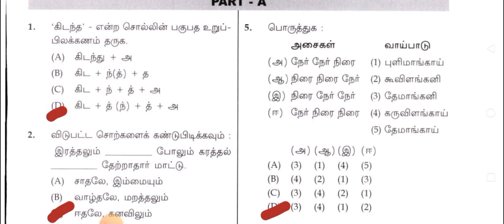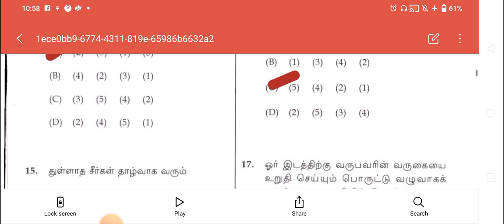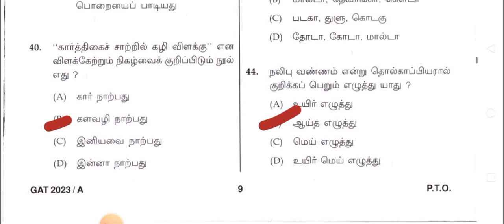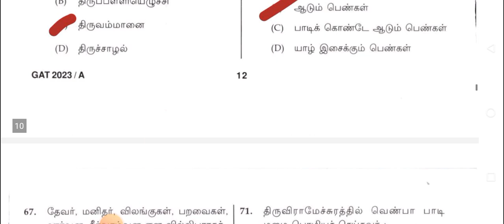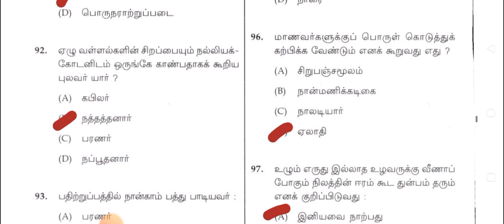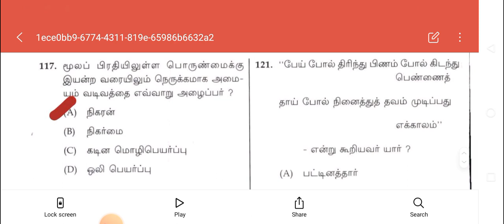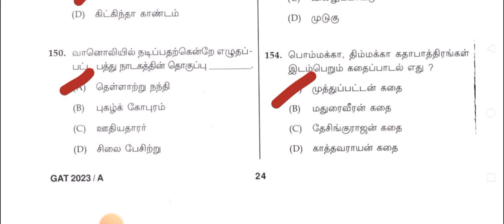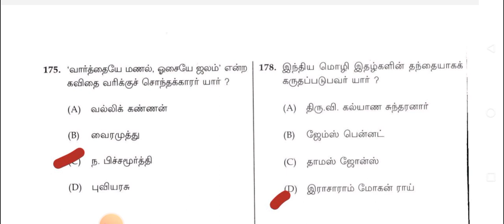TRB BRTE [TAMIL] EXAM QUESTION AND ANSWER 2024 | TRB TAMIL PREVIOUS YEAR QUESTION | TRB TNTET BRTE